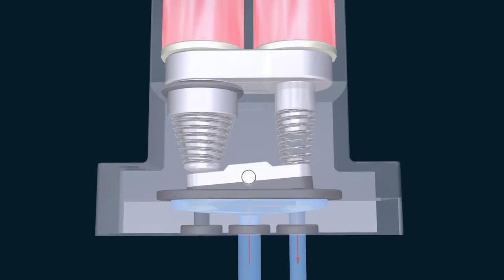Bürkert - Home of the Solenoid Valve